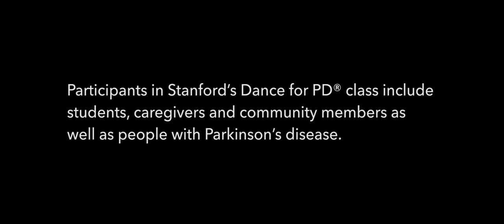Why people with Parkinson’s are dancing at Stanford’s Neuroscience Health Center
Dance for PD® is an innovative therapy that uses movement and music to help people with Parkinson’s disease hold off the ravages of the condition. Originating at the famed Mark Morris Dance group in Brooklyn, New York, Dance for PD® complements research that shows dance moderates both physical and psychological features of the disease. Stanford neurologist and Parkinson’s disease expert Helen Bronte-Stewart, a trained dancer, brought the program to the Stanford Neuroscience Health Center, where a dance studio can be found on the first floor. Participants in Stanford’s Dance for PD® include caregivers as well as people with Parkinson’s disease, students and members of the community. Classes at Stanford are offered free of charge and are supported by a grant from the National Parkinson Foundation.

Read about Dance for PD® at Stanford in Stanford Medicine magazine